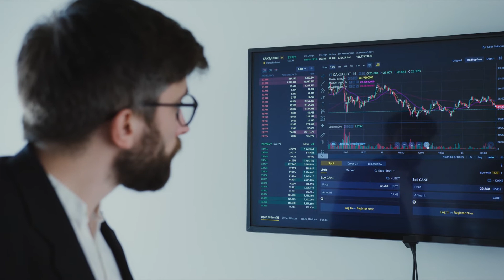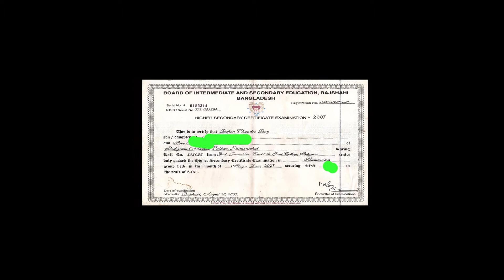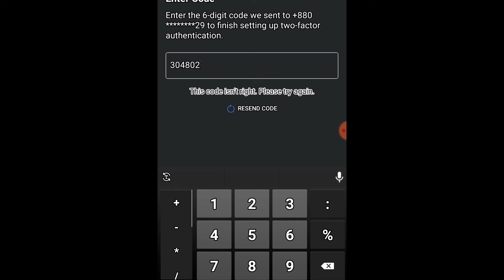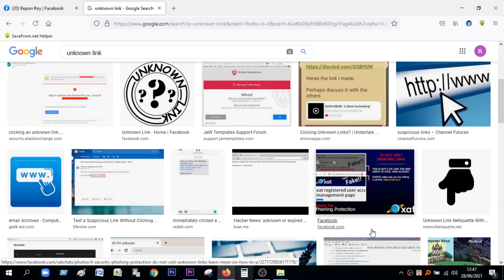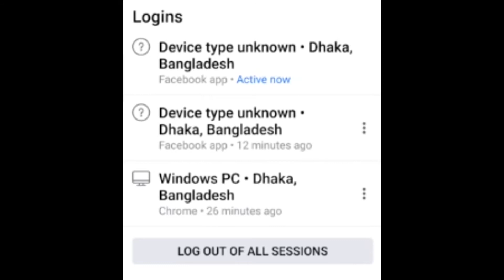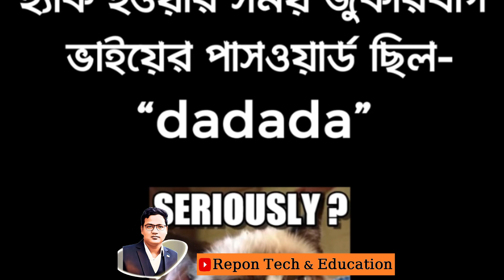How to Secure your Facebook ID from Hackers Facebook Security Settings 2021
The main theme of today's video is:
Facebook Security Settings 2021
Secure your FB ID
Two_factor_Authentication
Secure_your_FBID
Bangla_Tutorial
Facebook_tips_and_tricks
facebook privacy,
facebook data privacy,
facebook security and login,
Choose 3 to 5 friend to contact,
facebook android app tricks,
facebbok account hacked
ফেসবুক আইডিকে সুরক্ষিত রাখার ১০টি টিপস
ফেসবুক টিপস
ফেসবুক সুরক্ষা
ফেসবুক প্রোটেক্ট

Thanks